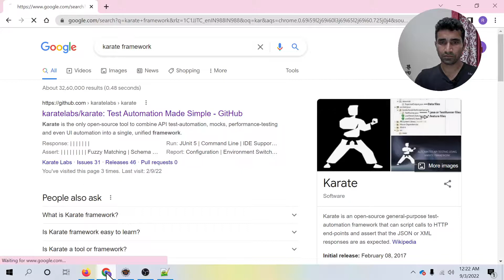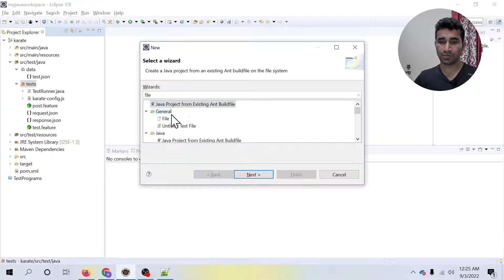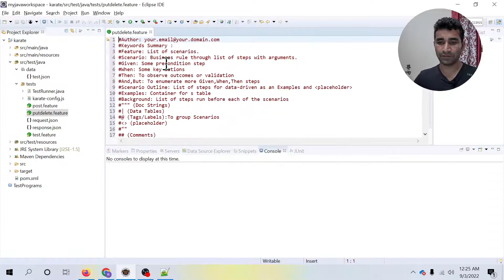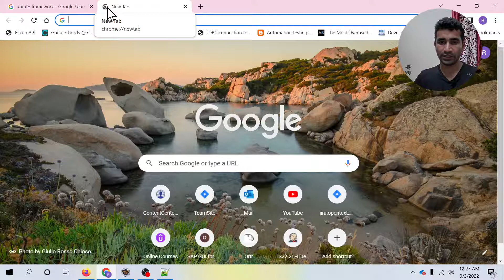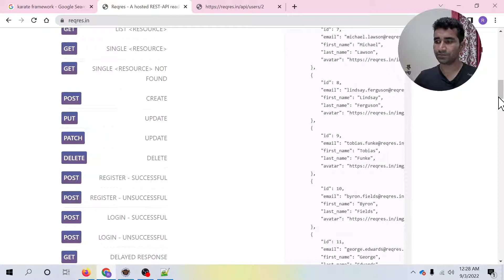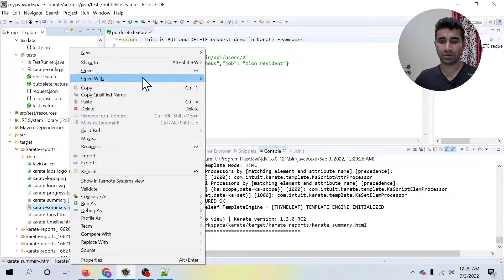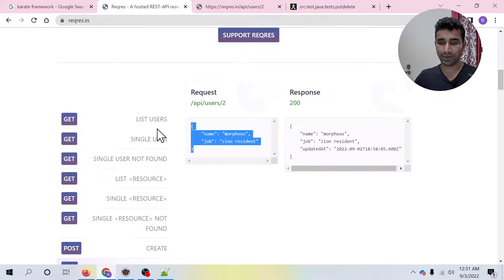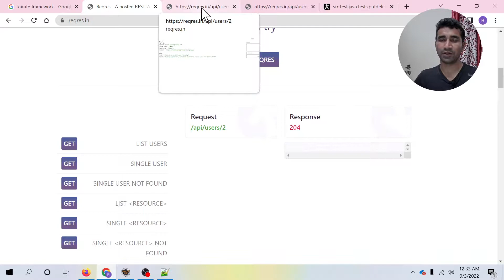PUT and Delete Request in Karate Framework with Example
Video highlights:
How do you do the karate put method?
How do you request a body in karate?
How do you write a karate test?
What is karate in API?
Ans: "Karate is an open-source general-purpose test-automation framework that can script calls to HTTP end-points and assert that the JSON or XML responses are as expected. Karate is implemented in Java but test-scripts are written in Gherkin since Karate was originally an extension of the Cucumber framework."

2) Demo of 6 unique POST request scenarios in 25 minutes using Karate Framework || Karate API testing

Below are the Playlists in this channel -